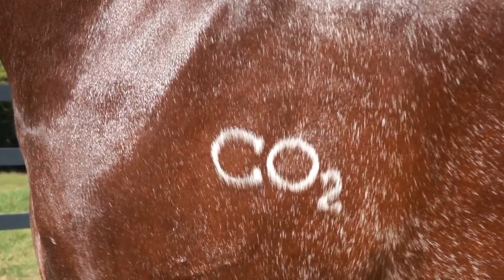Dia de Campo Haras Corumbau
17 Março 2018 • das 10h às 16h
Haras Corumbau - Itu/SP